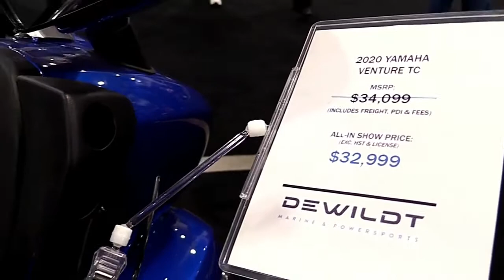New Yamaha Star Venture TC 2020 awesome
Yamaha Star Venture TC 2020 awesome